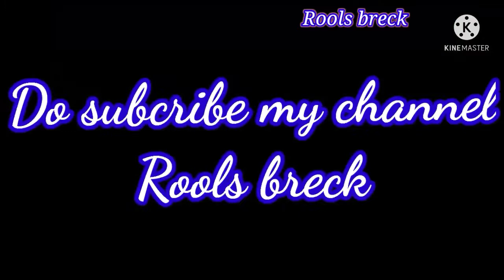Nallagutta sharath v/s Agam star laxman ayyayyo vaddhamma ---------------------undhamma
Ayyayyo vaddhamma pakkane beer battle undhamma taguthe kick ekkutadhamma